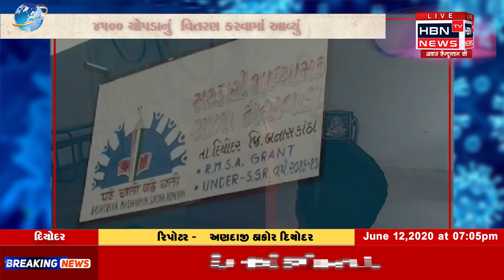દિયોદર તાલુકાના કોતરવાડા ગામમાં પ્રાથમિક તથા હાઈસ્કૂલમાં ભણતાં ધોરણ ૧ થી ૧૧ મા | HBN TV NEWS